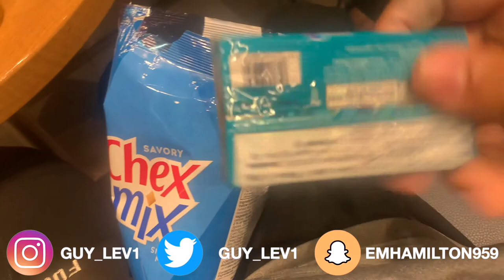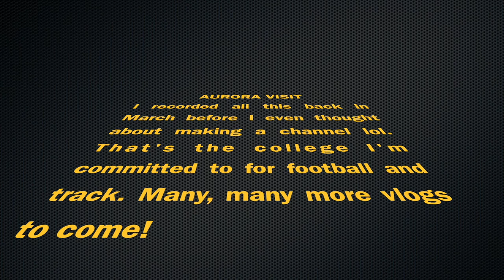2 DAY AURORA UNIVERSITY FOOTBALL TOUR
Recorded this back in March on Spring Break. This is the college I will be attending for the next four years. Running track and playing football. I tried to record as much as possible but that Illinois weather ain't no joke. Thank y'all for watching! Like and SUB!